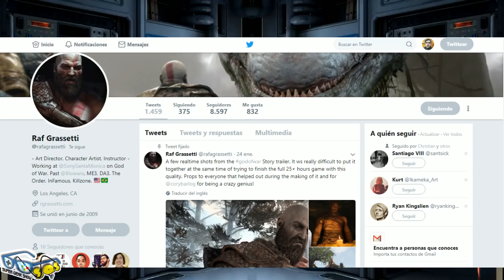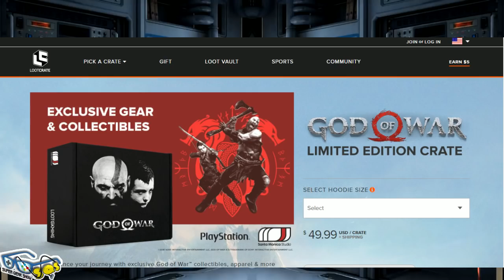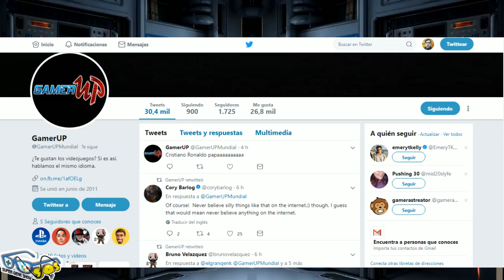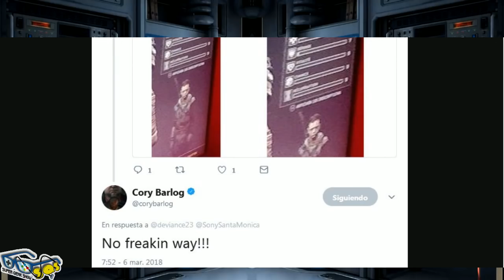GOW: ¿Microtransacciones? - PS4 Edición God of War - Habilidades de Atreo | SQS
- PS4 Pro edición God of War anunciada. Será limitada.
- Nuevo evento de God of War con demo.
- "Microtransacciones" aclaradas por Santa Monica.
- Nuevos escenarios de God of War.
- Poderes de Atreo explicados.
- Cory Barlog describe la relación de Atreo y Kratos.
- Lootcrate de God of War.